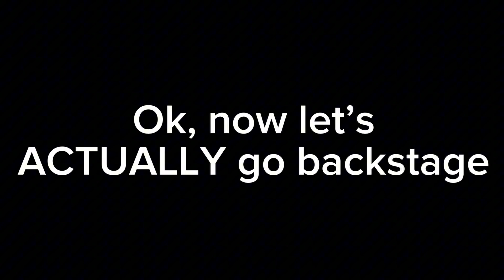Yakko’s World but there’s a second Yakko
Yakko encounters a clone, and the audience appears to like his clone better.